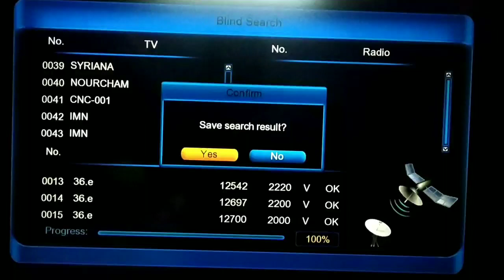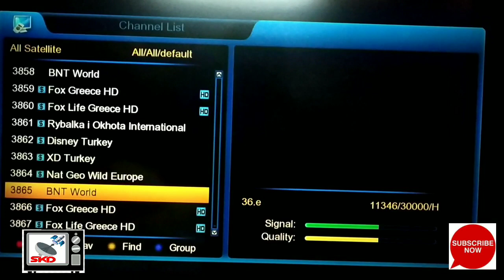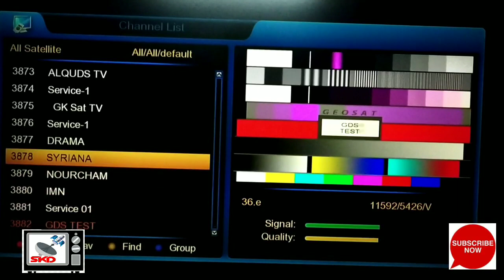Dd free dish 36 east hot channel s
Eutelsat 36 east hot comedy program on marlo TV hot movie morning 4 to 6 am 60 cm dish video ~~ Good News
Inthepended Tv 91E
Kuband
Sony Ten 2
Star Movies
Zee Bollywood
Zoom Tv
Colors Tv
Sony pix
Big magic
&Flix
Zee Bangla
Et Now
Tv 9
N Tv
And etc
Temporary FTA
Frequency
12724V32700
nadirjan